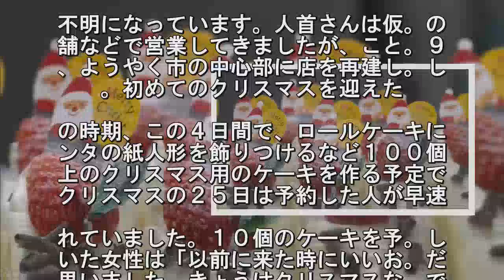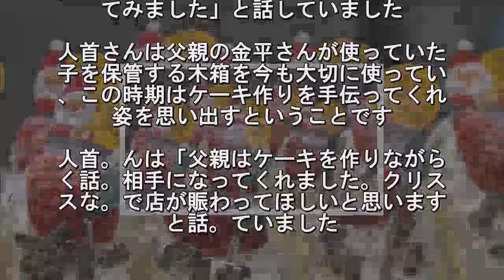震災で被災した洋菓子店 クリスマスで大忙し 岩手 釜石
東日本大震災で被災した岩手県釜石市の
菓子店が、店を再建して初めてのクリス
スを迎え、朝からケーキ作りに追われて
ます。釜石市で洋菓子店を営む人. 廣作さんは、６年前、港の近くにあった
と実家が津波に巻き込まれ、和菓子職人
った父親の金平さん（当時７５）を亡く
、母親の英子さん（当時７１）は今も行. 不明になっています。人首さんは仮。の
舗などで営業してきましたが、こと。９
、ようやく市の中心部に店を再建し。し
。初めてのクリスマスを迎えた. の時期、この４日間で、ロールケーキに
ンタの紙人形を飾りつけるなど１００個
上のクリスマス用のケーキを作る予定で
クリスマスの２５日は予約した人が早速. れていました。１０個のケーキを予。し
いた女性は「以前に来た時にいいお。だ
思いました。きょうはクリスマスな。で
てみました」と話していました. 人首さんは父親の金平さんが使っていた
子を保管する木箱を今も大切に使ってい
、この時期はケーキ作りを手伝ってくれ
姿を思い出すということです. 人首。んは「父親はケーキを作りながら
く話。相手になってくれました。クリス
スな。で店が賑わってほしいと思います
と話。ていました.